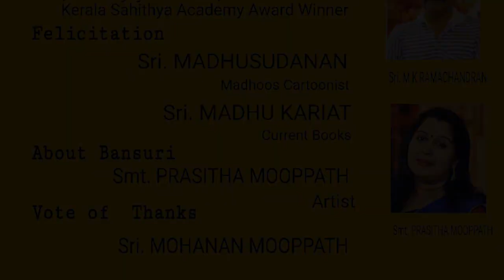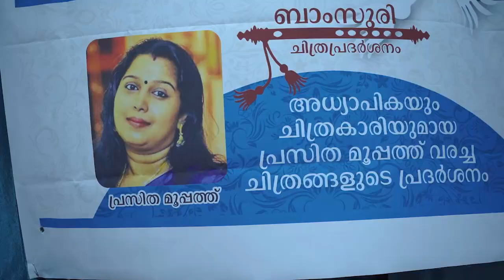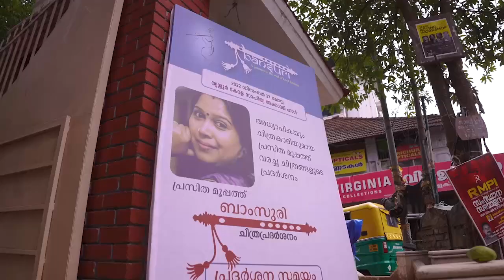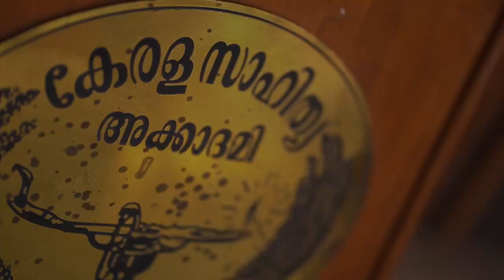BANSURI...a journey to the soul of Lord Krishna.Art Exhibition by PRASITHA MOOPPATH.